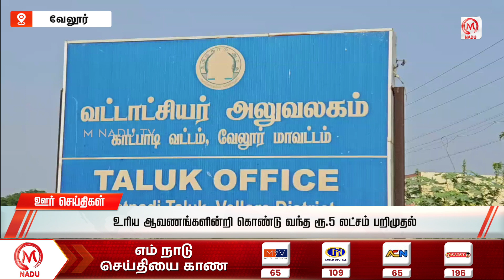மாலை - 6:30 PM ஊர் செய்திகள்- 20 March 2024 | Evening District News